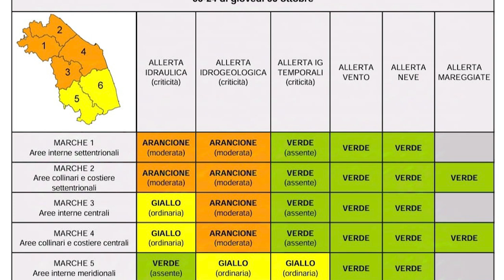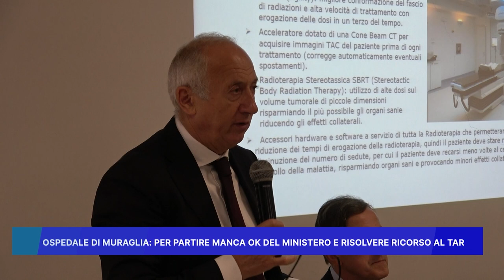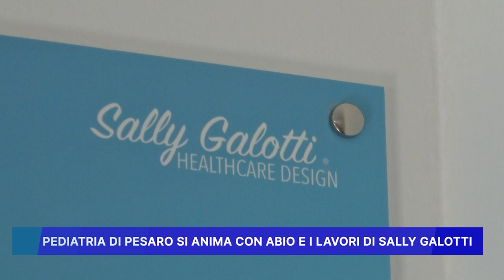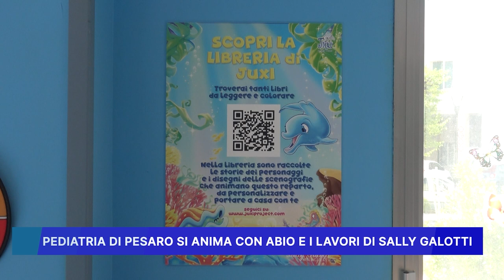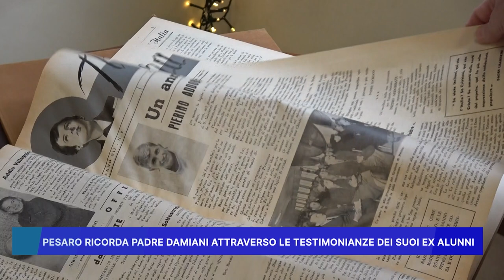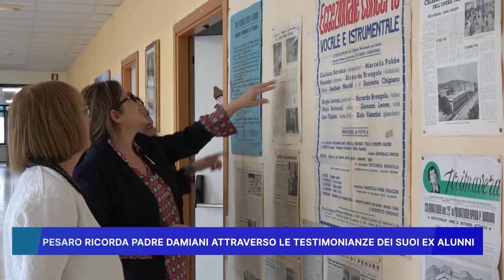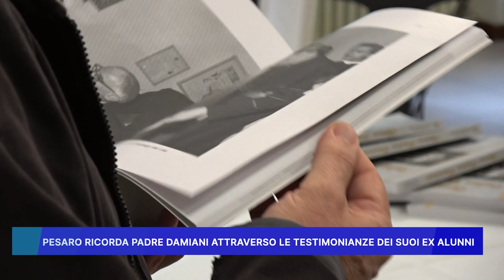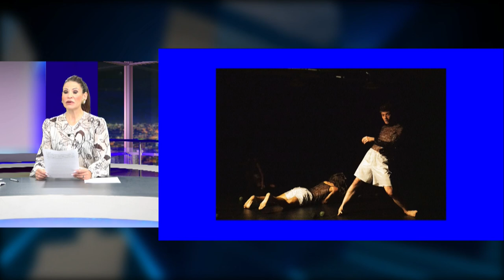ROSSINI NEWS 2 ottobre 2024